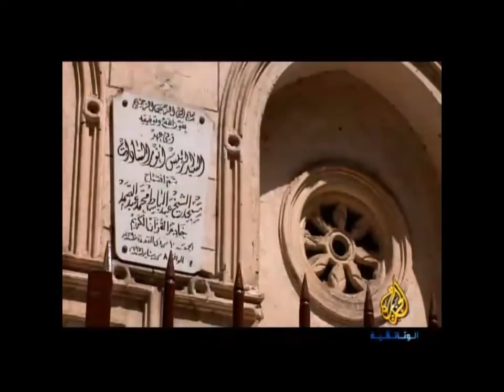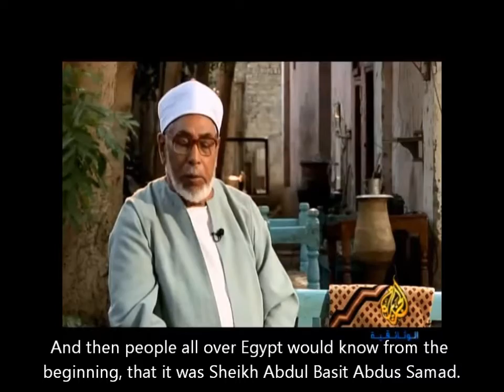Qari Abdul Basit Documentary English Part 1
Life and Legacy of the great Quran reciter Qari Abdul Basit Abdul Samad.

Translated into the English language are firsthand interviews of those who witnessed the great Qari's rise to becoming world renowned.

For more information on Qari Abdul Basit Muhammad Abdul Samad, you may refer to the following:

1. Literature/ Biography: 'The Art of Reciting the Quran' Kristina Nelson, The American University in Cairo Press; New Ed edition (31 Oct 2001), ISBN-10: 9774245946